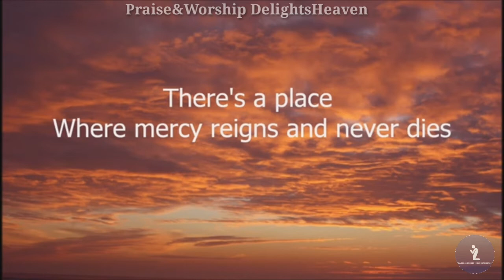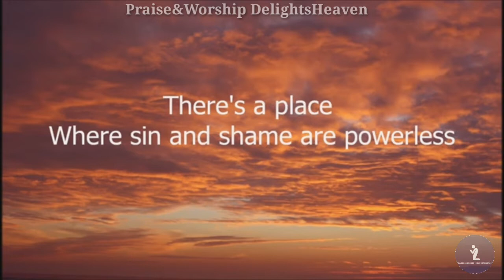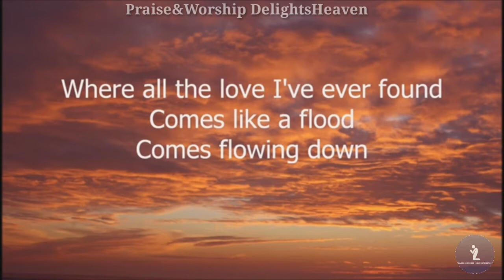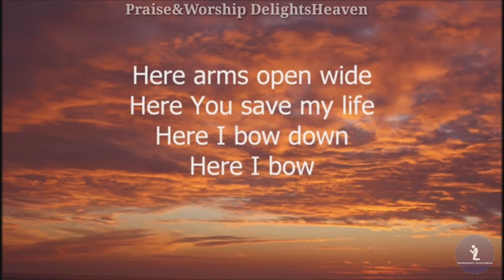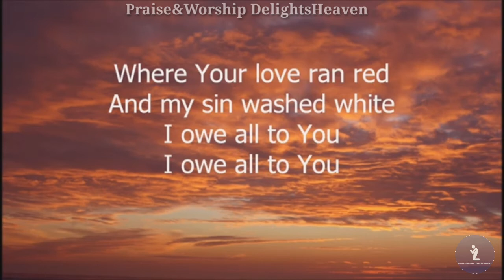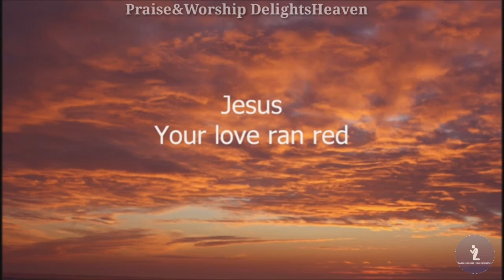AT THE CROSS (LYRICS)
For the preaching of the cross is to them that perish foolishness; but unto us which are saved it is the power of God.
1 Corinthians 1:18